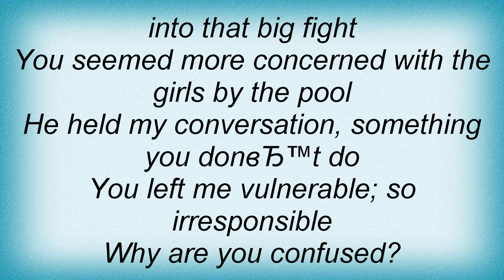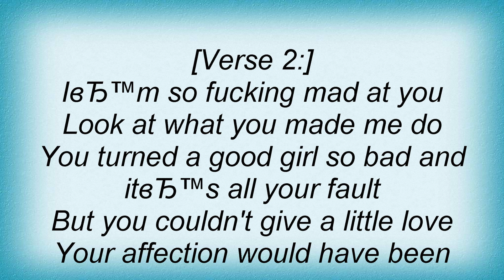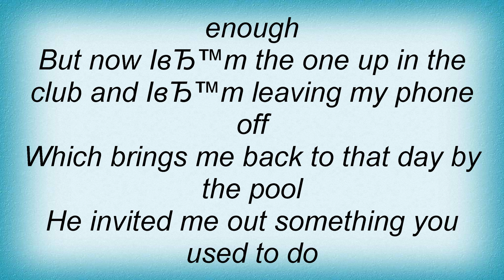Jojo - Can't Handle The Truth Lyrics